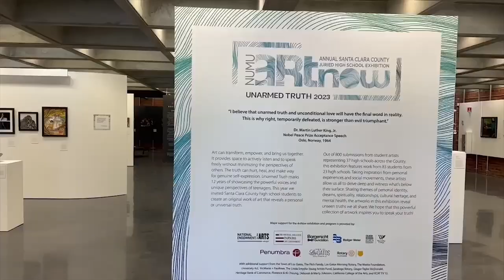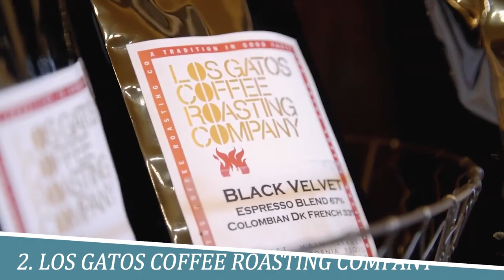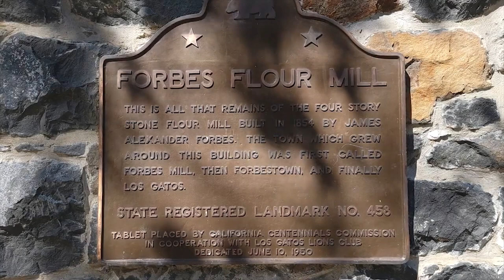TOP 10 Things to do in Los Gatos, California 2023!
Los Gatos, California is an amazing place to visit in California. If you want to know top 10 what to do in Los Gatos or you need a travel guide, please keep watching

5. Discover the New Museum Los Gatos: Discover the New Museum Los Gatos in Los Gatos, California, and immerse yourself in a captivating cultural experience. This vibrant museum showcases a diverse collection of contemporary art, thought-provoking exhibitions, and engaging programs. From its stunning architecture to its curated displays, the museum offers a window into the creative spirit of the region. Expand your artistic horizons and indulge in the rich cultural heritage at the New Museum Los Gatos.

4. Hike in the Santa Cruz Mountains: Hiking in the Santa Cruz Mountains in Los Gatos, California offers a captivating experience amidst breathtaking natural beauty. The region boasts lush forests, scenic trails, and picturesque vistas, providing a tranquil escape from the hustle and bustle of city life. Exploring this enchanting landscape allows you to reconnect with nature, rejuvenate your mind, and embark on an unforgettable adventure in the heart of California.

3. Attend a performance at the Montalvo Arts Center: Attending a performance at the Montalvo Arts Center in Los Gatos, California offers an exceptional artistic experience. With its stunning venue nestled in the picturesque landscape, the center hosts a diverse range of performances, showcasing renowned artists from various disciplines. From captivating theater productions to mesmerizing musical concerts, Montalvo Arts Center promises an immersive and unforgettable cultural encounter, where artistry and natural beauty harmonize to create a truly magical atmosphere.

2. Sip coffee at Los Gatos Coffee Roasting Company: Sipping coffee at Los Gatos Coffee Roasting Company in Los Gatos, California is a delightful experience that will awaken your senses. Their expertly roasted beans create a rich and aromatic brew, while the cozy ambiance and friendly staff make you feel right at home. Indulge in their carefully crafted beverages, savor the flavors, and enjoy a truly memorable coffee experience in this charming town.

1. Visit the Forbes Mill Museum: The Forbes Mill Museum in Los Gatos, California offers a captivating journey into the town's rich history. Stepping inside this charming museum, you'll be transported back in time to the era of California's Gold Rush. With its well-preserved artifacts, interactive exhibits, and knowledgeable guides, the museum provides a unique opportunity to explore the region's past and gain a deeper appreciation for its cultural heritage.